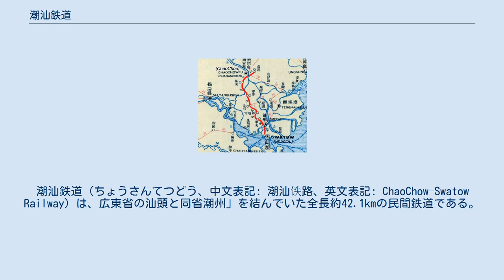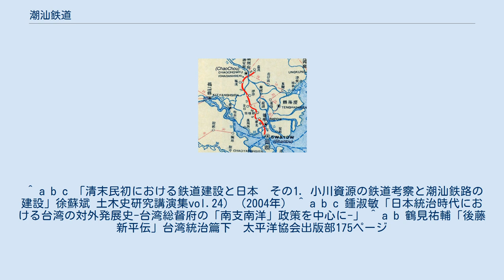潮汕鉄道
潮汕鉄道（ちょうさんてつどう、中文表記: 潮汕铁路、英文表記: ChaoChow–Swatow Railway）は、広東省の汕頭と同省潮州」を結んでいた全長約42.1kmの民間鉄道である。
清1906年(光緒32年)11月16日に開業したが、1939年に日本軍の爆撃により破壊され、広東省保安処と第四戦区汕頭前敵指揮部の命令により撤去された。
 1895年（明治28年）の日清戦争以後日本は中国大陸に対し、商工業の進出をはかると同時に鉄道建設による利権確保を図ろうとしていた。
ただ進出にあたり列強であるイギリスとの衝突は極力回避しなければならない。
福建省は、イギリスの勢力が弱く、既に植民地化していた台湾の対岸にあたる。
福建省は、日本の中国大陸における鉄道建設計画の最初の目標地になった。
1899年（明治32年）12月10日、外務省は上海総領事をはじめ天津、重慶等7つの都市の各領事に対し「清国各地方鉄路事業勃興ニ際シ本邦鉄道技師推薦方右同国各領事館ヘ訓令一件　附小川資源技師渡清の件」という訓令を与えている。
明治政府が清国政府に対し日本の技師を積極的に推薦する旨の指示を出している。
小川資源（おがわしげん、1852年－1910年、鉄道技師）は、官命を帯び1899年に第一回目、1902年に第二回目の鉄道建設のための調査を行っている。
この調査により、浙江省杭州から福建省福州、廈門を経由し広東省広州府に至る「東南海岸幹線」が計画された。
この計画は七つの工区に分けられていた。
汕頭と潮州間約39キロは、広東省黄岡から広州府に至る第七工区の支線にあたる。
この区間は、平坦地であり難工事が少なく、耕地のため障害も少なかった。
 華南における鉄道建設にあって、もっとも利益をあげ得るのは、この汕頭‐潮州間鉄路であることは早期に語られていた。
1901年には建設計画もあったが、資金不足のため進展しなかった。
1903年になると東南アジア華僑グループが、清朝商部を通じて、汕頭‐潮州間鉄路（潮汕鉄道）の敷設権を得た。
リーダーは広東省梅県出身の客家張煜南（榕軒）である。
彼はジャワ、スマトラにおいて阿片、酒、賭博、質屋の四大専売事業を請け負い、巨万の富を有していた。
張は、台湾籍の阿片商人である呉理卿と資金協力の約束を交わした。
呉も潮汕鉄道の有利さは知っていたので、株式募集に応ずる意欲があった。
張は、200万元の資本を募集し「潮汕鉄道公司」を設立した。
持ち株の割合は張煜南と謝栄光が共有で100万元、呉理卿と林麗生（台湾籍）が共有で100万元とされた。
この呉から日本側に潮汕鉄道の情報が漏れた。
三五公司の愛久澤直哉が阿片貿易の件で呉と相談したとき、この潮汕鉄道を知った。
三五公司とは、台湾総督府が中国大陸南部・南洋に経済面での進出を目論む「対岸経営」事業の実行機関として成立させたものである。
日中合弁企業の形をとるが、実際は国家的色彩の強い機関であった。
愛久澤は、この三五公司の首脳者であり、総督府民政長官後藤新平の経済面における顧問として縦横の機略をふるっていた。
愛久澤は、直ちに「我方ニ於イテ資金ノ幾部分ヲ受持ツト同時ニ、該鉄道ヲ我出資ニ対スル抵当トシ建設工事ハ一切日本技師ニ嘱託スルコトニ相成」ると約束した。
愛久澤は、本鉄道敷設の申請書において株式募集の範囲が中国人に限られていたので、林麗生の名義で100万元を出資した（呉は途中より潮汕鉄道の出資より撤退）。
この資金は、台湾総督府「台湾罹災救助基金」より流用されている。
潮汕鉄道には、イギリスも興味を示し始めていた。
愛久澤は建設請負契約の調印を急ぐ必要があった。
1903年12月6日南洋より帰国した張煜南の乗る汽船が香港に到着するや、時を移さず船室内で調印を行った。
愛久澤は、契約書を携えて直ちに台湾に渡り、後藤新平に報告した。
後藤は「（潮汕鉄道取得の）意外の成功を驚喜する余り、立って該契約書類を拝して、我南清経営の根拠成れりと絶叫された」とされる。
 1904年4月愛久澤直哉が建設を請け負い、5月には台湾総督府が鉄道部技師佐藤謙之助らを派遣し、測量工作をさせ、8月には実測を完了した1906年末、2年余りの工事期間を経て完了した。
愛久澤率いる三五公司が直ちに会社と営業契約を結んだ。
これにより会社の営業部門の実権は三五公司が完全に掌握することになった。
 技術史と...